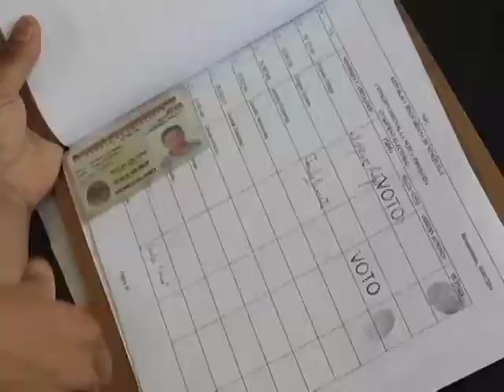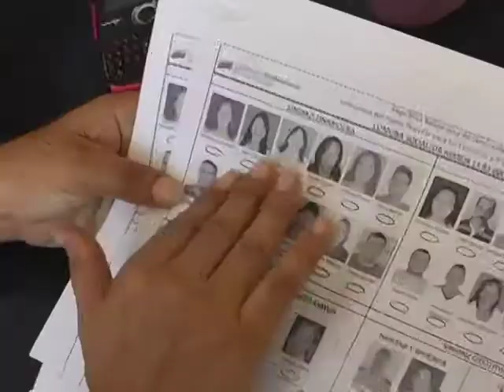InformativoComunal: ELECCIONES C C LA NUEVA ESPERANZA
El consejo comunal La Nueva Esperanza reivindica el derecho de las comunidades a la organización planificación y ejecución soberano para el mejoramiento de su comunidad con su participación en la jornada nacional de adecuación de los consejos comunales.